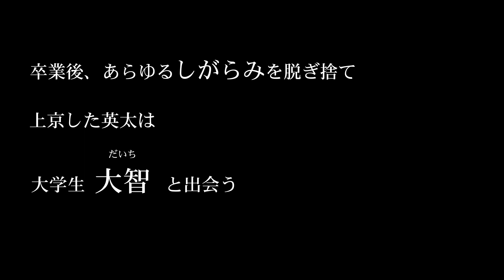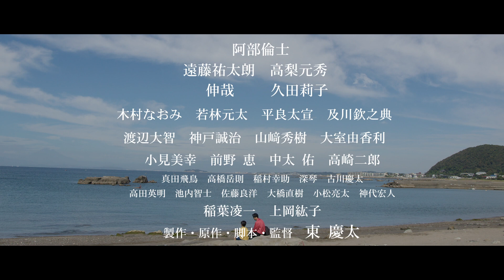現代社会の課題「多様性」について描く映画『半端者』劇場公開までの応援プロジェクト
マイノリティの人間が抱える問題を扱い社会的意義のある作品を完成させましたが、自主映画の一般上映は難しく、幅広い公開へ向け海外映画祭への出品を応援していただくためのプロジェクトです。